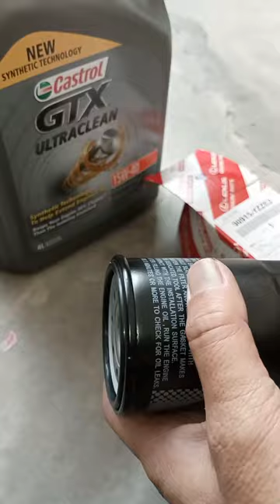Kenapa oil filter kereta yang baru di pasang leaking dan bocor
O-ring atau gasket oil filter ni dibuat dari getah. Kalau ikat terlampau kuat, maka getah jadi keras dan tak mampu nak halang minyak dari keluar. Sebab tu lah ia bocor.
Jika ikut kan nafsu, boleh je ketatkan lagi. sampai nak buka balik kemudian pun, terpaksa pakai gastum...

tapi hasil nya oil filter akan bocor...